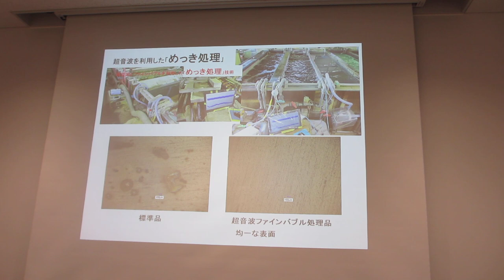超音波（実演）セミナー「超音波の音圧測定解析と発振制御技術」：超音波システム研究所